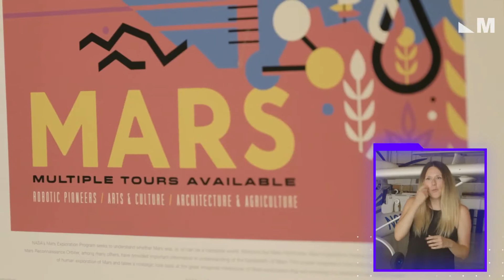Space Without Sound One Woman’s Journey To Become America’s First Deaf Astronaut Mach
Julia Velasquez wants to become America's first deaf astronaut. NASA has never selected a deaf man or woman for its astronaut corps, but the California resident is hoping to change that. Along the way, Velasquez has interned at NASA, received her pilot's license and even spent time at a simulated Mars habitat in Hawaii